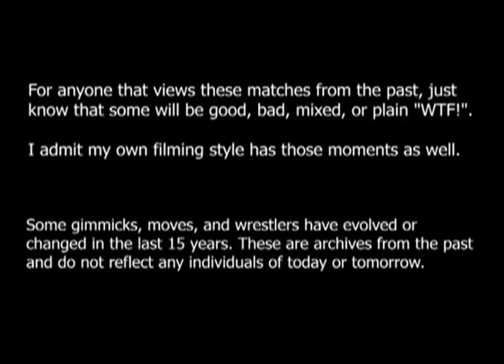6-24-2007 NAW Match 3- Suburban Commandos VS Sheik Khan Abadi & Alexis Darevko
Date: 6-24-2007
Location: Fat Cat Music House and Lounge, Modesto, CA
Event: North American Wrestling

Match:  Suburban Commandos VS Sheik Khan Abadi & Alexis Darevko

Notes: Before this match, D-Unit and D.J. Rizz cut a promo about The Suburban Commandos losing the NAW Tag Team belts to Bloodline at the April 2007 show. T-Rent also grabbed the mic and talked about the  Hardcore Deathmatch happening  later that night.

This footage is from the 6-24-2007 NAW Show DVD that was distributed in August 2007.